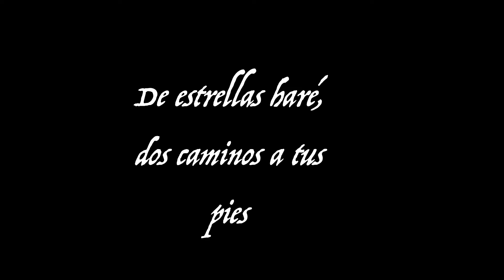De estrellas haré, dos caminos a tus pies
Diego Magallanes: Canción, guitarra acústica